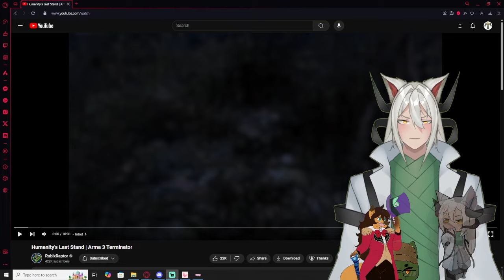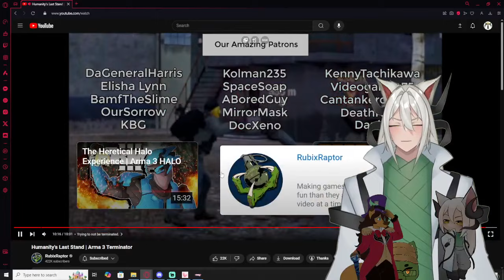Vtubers React to Rubix Raptor Humanity's Last Stand | Arma 3 Terminator